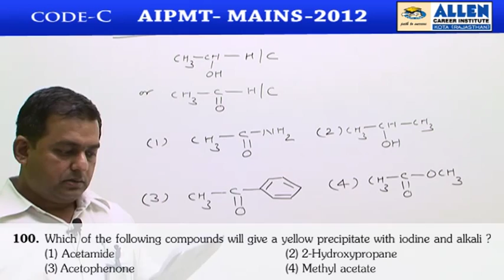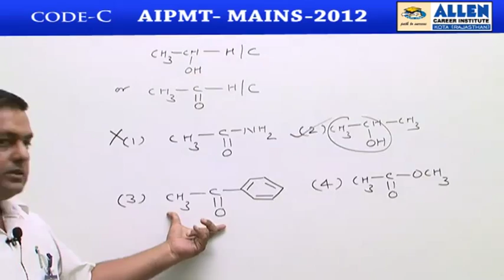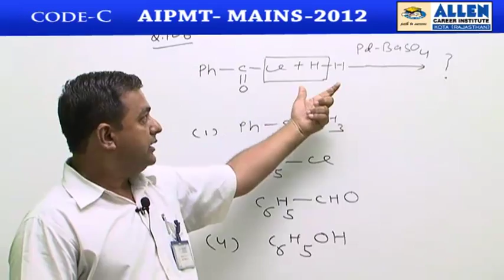AIPMT 2012 Mains Chemistry [Code-C] By : Sandeep Chittora Sir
AIPMT 2012,Video Solution
Chemistry  ( Code - C )
Q.No. 100, 106
by:  Sandeep Chittora sIR